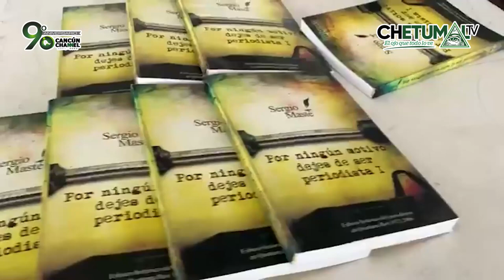Juan Pablo Hernández y Eddy Bonilla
"7 de junio de 2023, día de Libertad de Expresión"